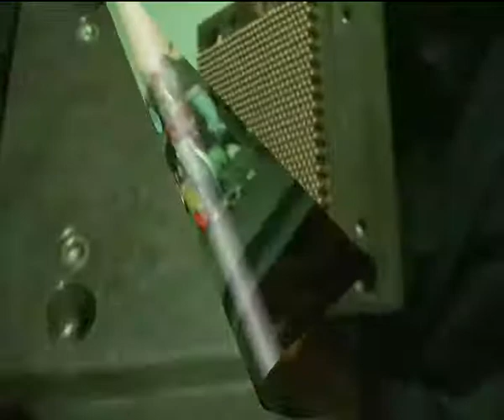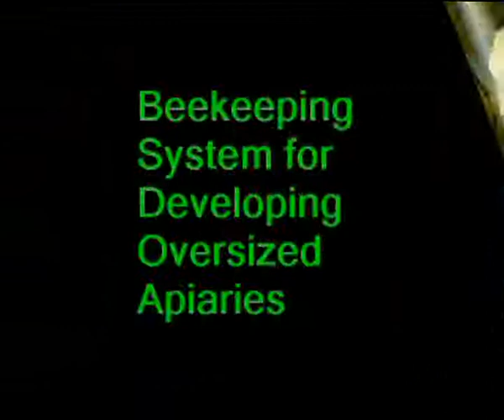KALOUPI 29 10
BSDOA ΚΑΛΟΥΠΙ